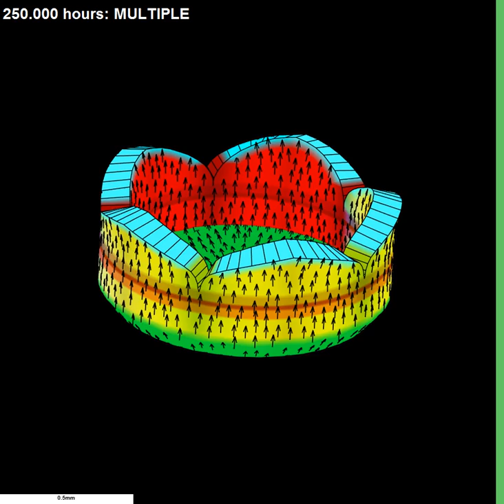GPT Antirrhinum Flower Development